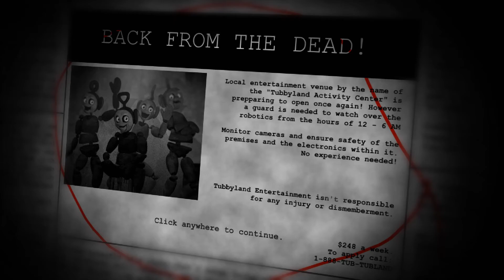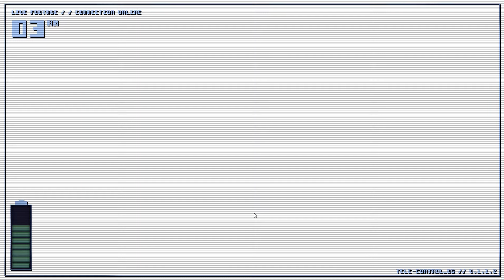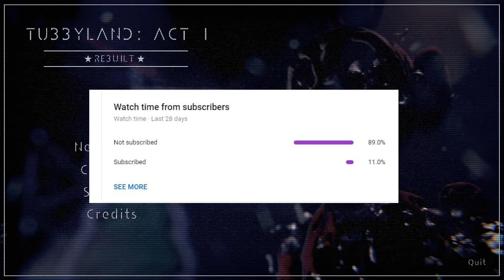DID PO JUST RUN UP ON ME? | Tubbyland Act 1: Rebuilt (Part 1)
This is a reboot of Five Nights at Tubbyland 1, it's really nice.

Follow the Developer!

X-OUT!